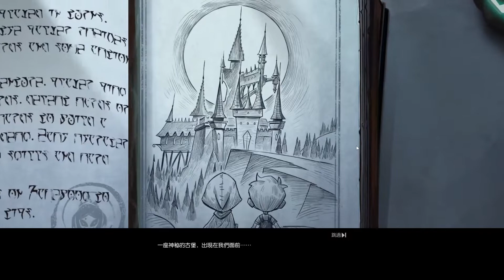試試看打小紅帽的日記! 古堡探險!! | 月圓之夜 Night of the Full Moon | 娜喵實況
喜歡這影片記得點個贊喲! 這是給娜娜最最最大的動力!

這是一款小紅帽要救出外婆的卡牌遊戲
劇情將在卡牌戰鬥中演繹，
每個NPC、BOSS都被賦予了使命與性情，不同的選擇，
將帶來不同的結局。 為了尋找失踪的外婆，
小紅帽孤身一人前往黑森林，這裡常年黑夜，終日落雪。

此遊戲可在Steam/手機上免費遊玩